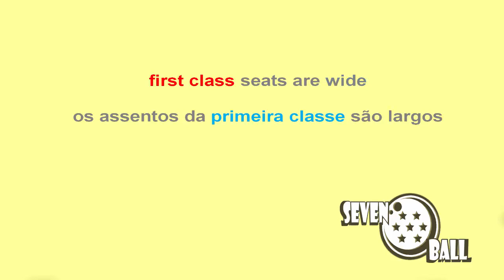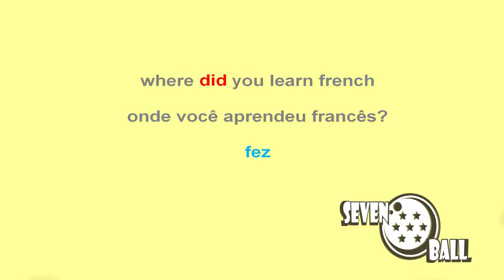frases básicas em inglês - 27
frases básicas em inglês - basic phrases in portuguese brazilian